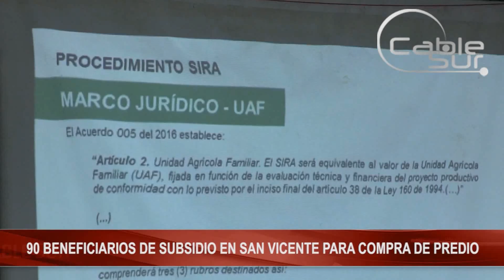90 BENEFICIARIOS DE SUBSIDIO EN SAN VICENTE PARA COMPRA DE PREDIO CABLE SUR NOTICIAS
90 BENEFICIARIOS DE SUBSIDIO EN SAN VICENTE PARA COMPRA DE PREDIO CABLE SUR NOTICIAS